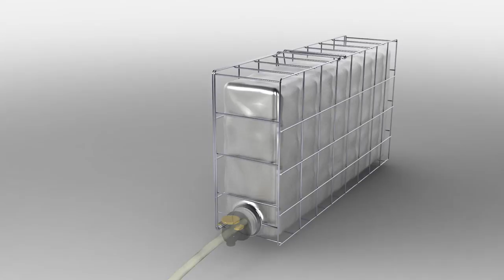Bag in Box Cooler Dispenser MultiTap System